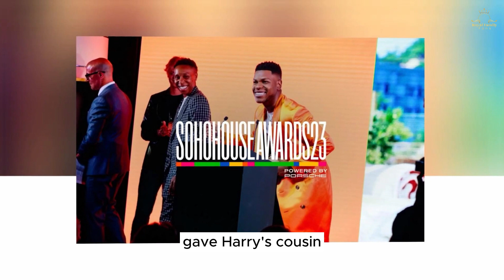END! When King Charles assigns James Wessex to the final post in Sussex